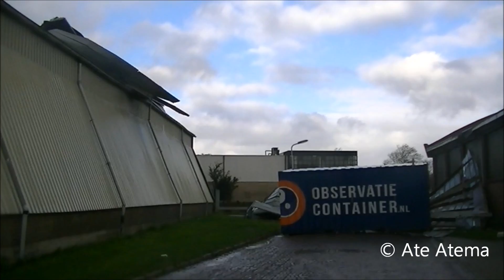28-10-2013 Veel stormschade in de regio door de harde wind